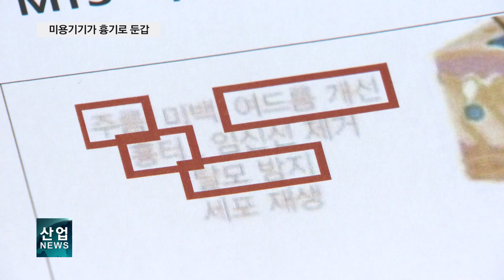피부 재생 아닌 염증 유발‥미세침 미용기기 주의_산업뉴스[산업방송 채널i]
미세한 침을 이용해 약물 흡수를 돕는 미용기기들이 침 길이 기준을 초과한 채 시중에 유통되고 있는 것으로 나타났습니다.

한국소비자원은 의약품흡수유도피부자극기 20개를 조사한 결과 18개가 침 길이 0.25mm를 초과해 개인이 쓰기에 부적합한 병원용 제품이라고 밝혔습니다.

침 길이가 긴 제품을 전문가가 아닌 개인이 사용할 경우 진피까지 천공이 생겨 피부조직이 손상되고, 피부염과 교차 감염의 우려가 있다고 소비자원은 설명했습니다.

또 이 가운데 7개 제품은 유효기간이나 제조원에 대한 기본정보를 누락한 건 물론, 의료기기로 오인할 수 있는 광고 문구를 기재해 의료기기법을 위반한 것으로 나타났습니다.

소비자원은 해당 제품의 가정 내 사용과 재사용 금지를 당부하는 한편, 제품을 규정할 수 있는 정확한 관리 지침 또한 필요하다고 지적했습니다.

[인터뷰 – 김제란 / 한국소비자원 식의약안전팀 팀장]
안전성 확보를 위해 유사제품들의 의료제품 지정 및 관리 방안이 필요합니다. 이번 조사 결과를 바탕으로 관련 업체에는 제품의 품질 개선 표시 및 광고 시정에 대한 것을 권고했고 해당 업체들은 판매 중단을 하기로 했습니다.